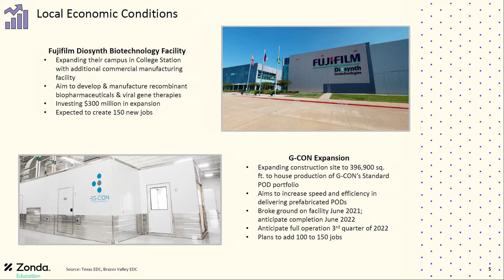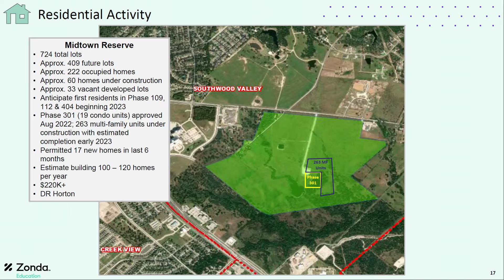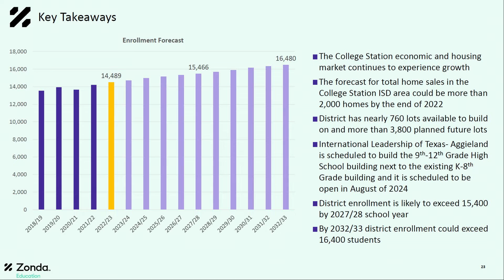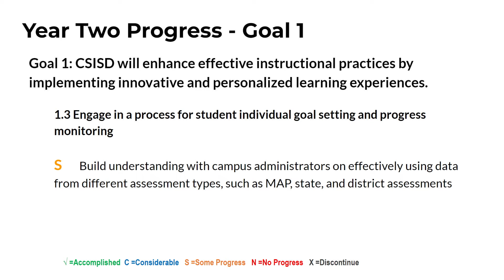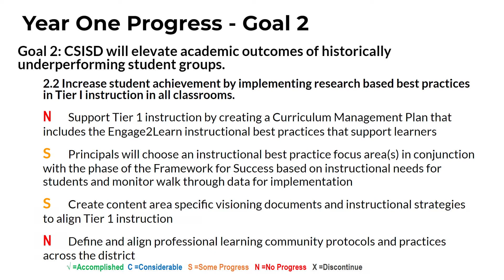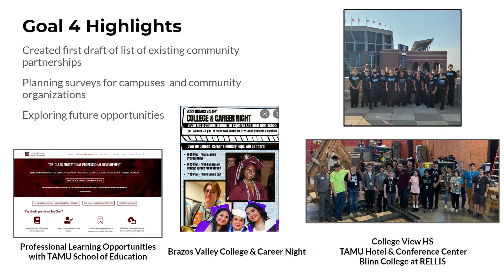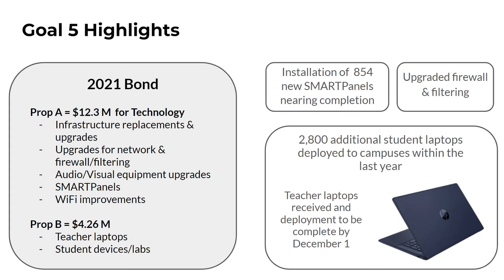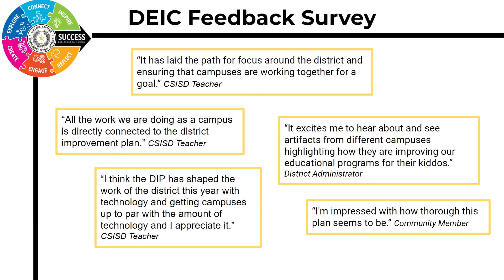CSISD Board Meeting 11/15/2022 - Workshop